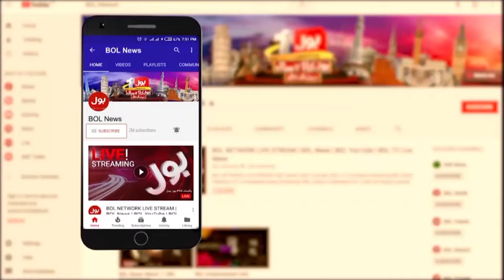Ex DG ISI Faiz Hameed Court Martial | What Will Happen Next In Case ? | Ehtisham Ul Haq Special Talk